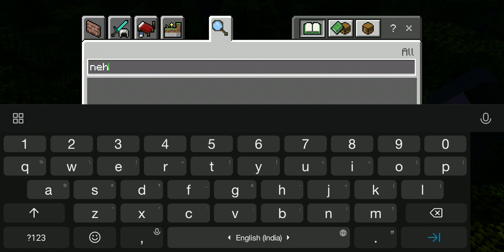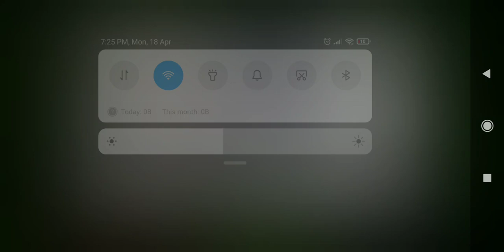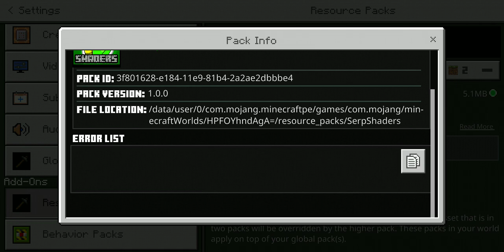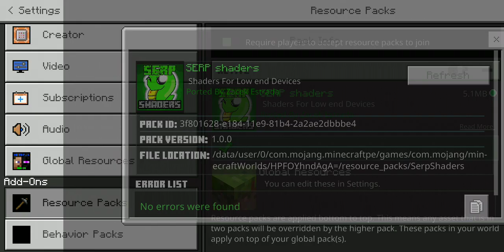Kp gaming 11 baby mood last episode